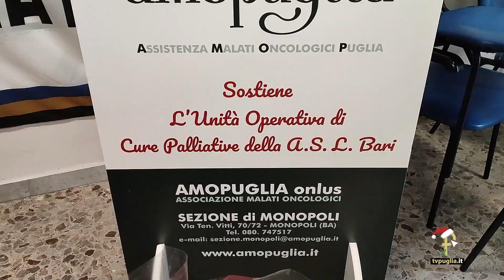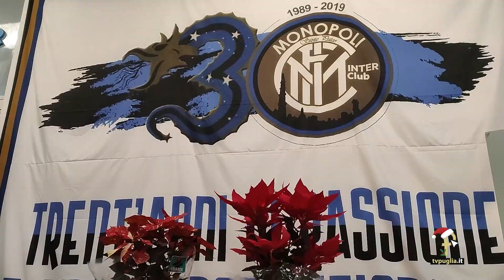Vendita di Stelle di Natale per l'AmoPuglia da parte dell'Interclub